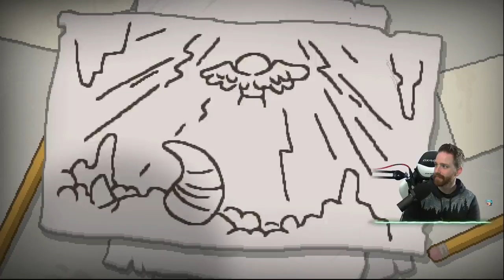Tainted Cain (Crafting) - Hutts Streams Repentance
4/4/2021 Binding of Isaac: Repentance

➤GET INVOLVED!